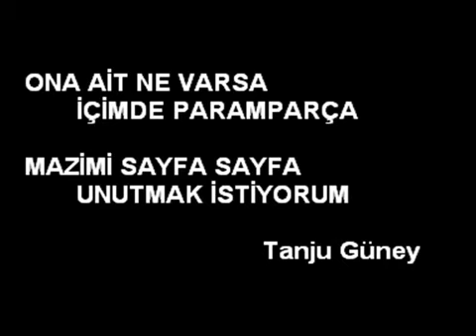İbrahm Tatlıses - canım dediklerim